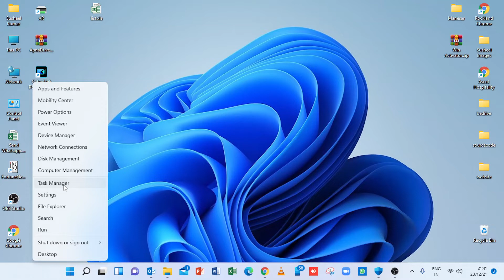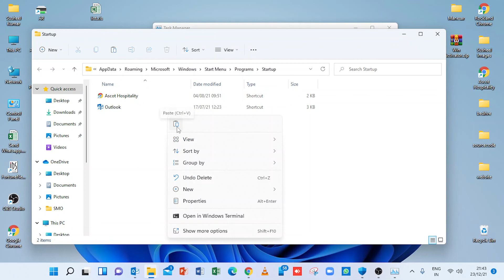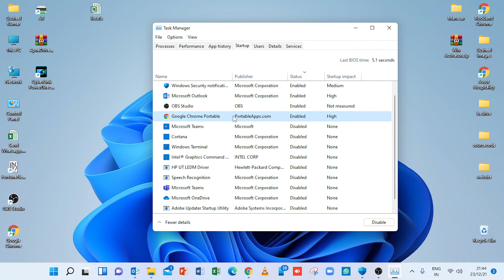How to Enable and Disable Startup apps in any WIndows 10 and windows 11 , Boost Laptop Speed 100 %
This video will help in below topic :

* How to Disable Start up Apps in any Windows
* How to boost laptop / pc speed up to 200 % by disabling start up apps of windows
* Easiest was to enable Startup Apps in Windows
* Command to open Startup Apps Directory in windows which is shell:startup
* Simple way to open Windows Apps automatically when we open laptop/pc.
* Boost Laptop Speed ..

Fix Windows Cannot be installed to this disk the selected disk has an MBR partition table on EFI

How to Create Your Own Private Drive like Google Drive, Own Cloud Storage for your office

How To Do Typing in MS Word by Speaking  Windows 10 , Windows 11 , Enable,Windows speech recognition